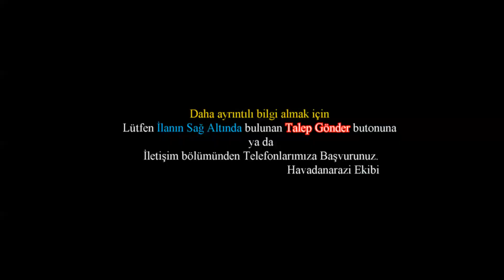Kandıra'da 6 Dönüm Yatırımlık Arsa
Kandıra'da 6 Dönüm Yatırımlık Arsa HavadanArazi.Com